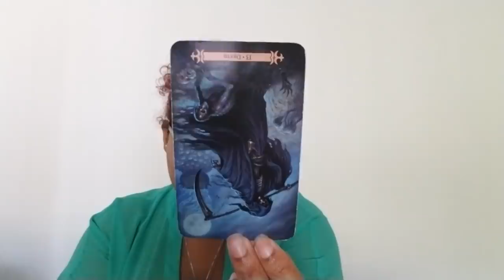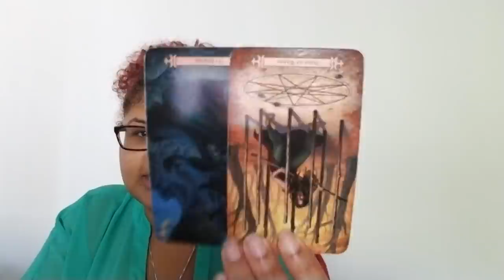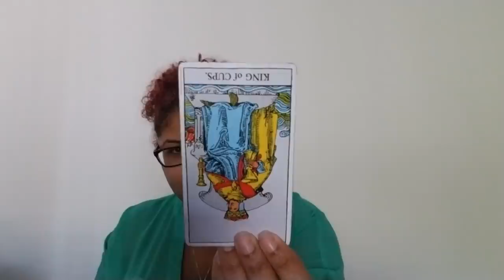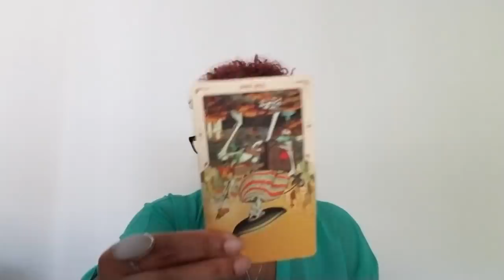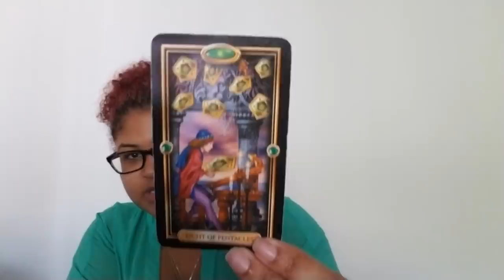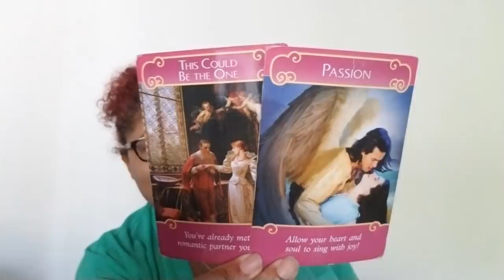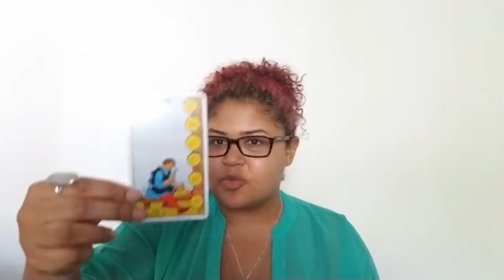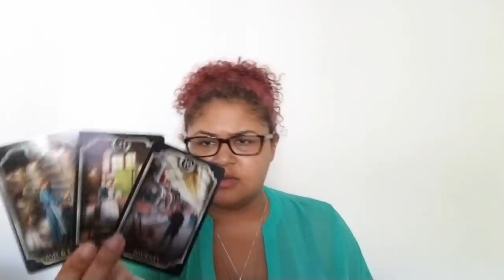Libra 2019 BONUS Birthday Reading - Three Spreads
First Spread:  1:44
Second Spread:  33:22
Third Spread:  52:20